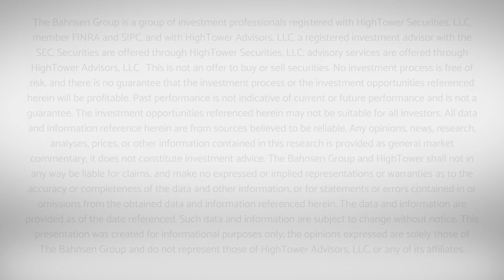National Video Conference Call Replay - August 10, 2020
Our Daily Blog on COVID and Markets